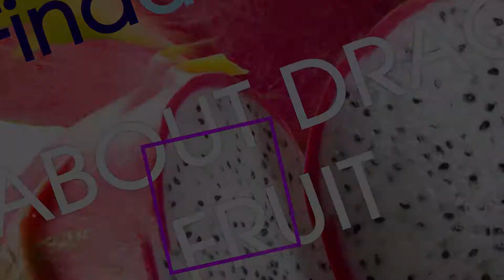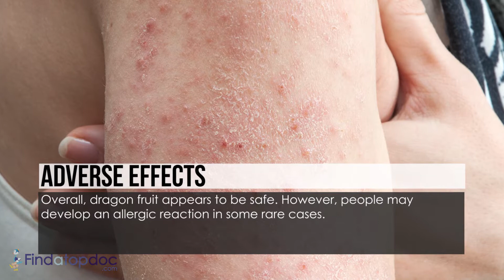All About Dragon Fruit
- The dragon fruit typically has bright red leathery skin with green spikes or leaves sticking out. today to learn more about Dragon Fruit.